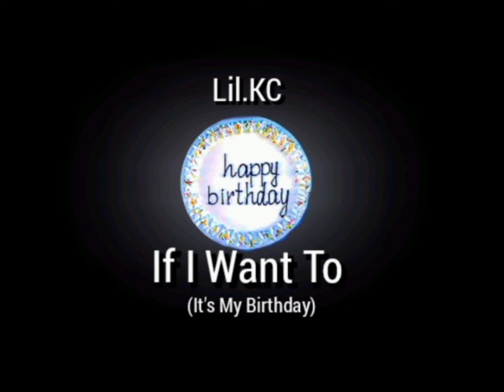Lil.KC - If I Want To (It's My Birthday) [Official Audio]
[FREE] “Birthday Flex” | Speaker Knockerz x Chief Keef Type Beat 2024

B.Blessed TV